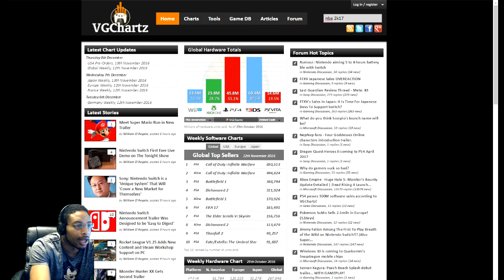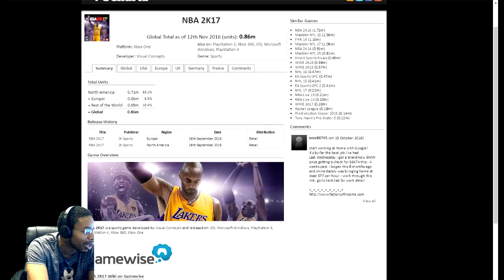BIRTHDAY GIVEAWAY EXTRAVAGANZA - PATCH 1.07 CHANGES THAT WE'RE AWARE OF - NBA 2K17